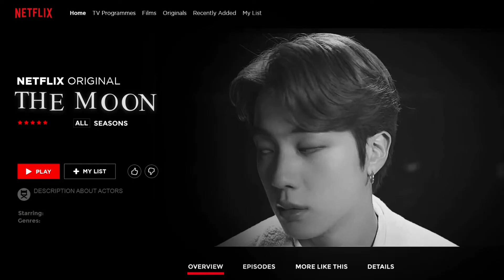⌗ 𝐗𝐕𝐈𝐈𝐈. 𝐓𝐇𝐄 𝐌𝐎𝐎𝐍 ⸝⸝ dream of your comfort person/character ᨀ a tarot series pt. 18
▸  : : : hello again! ˘͈ᵕ˘͈
↬ ﹫aries cottage has logged in ⨟ ꒱꒱

::╰► check comments for benefits

loading description...
██ 39%
███ 49%
████ 76%
█████ 89%
██████ 100%

              ⌗ unlock d.escription? ᨀ

                        ✓ yes          □ no

─ 𝐈. 𝐈.𝐍𝐅𝐎𝐒 📠 ::
i. emotion affs
ii. powerful booster included
iii. I/you/this user affirmations
iv. affs in english

─ 𝐈𝐈. 𝐍.𝐎𝐓𝐄𝐒 🪐::
⁞ ❏. Unisex unless stated differently
⁞ ❏. listen as many times as you want to
⁞ ❏. Headphones are recommended but not required
⁞ ❏. stay hydrated
⁞ ❏. downloadable

─ 𝐈𝐈𝐈. 𝐀.𝐁𝐎𝐔𝐓 𝐌𝐄 🔭::
↬ julia, 06-liner, she/her
↬ german, russian
↬ love to edit, crochet, write and read